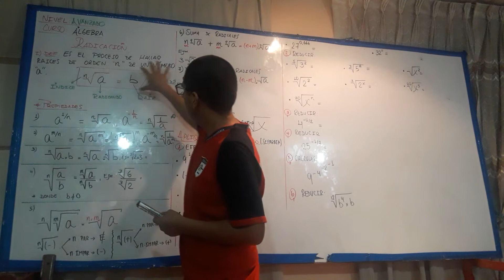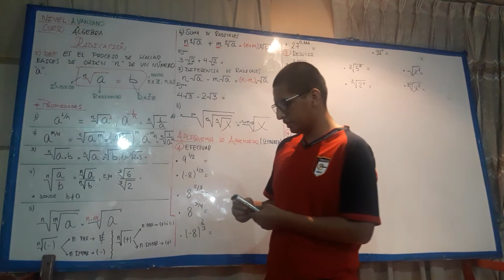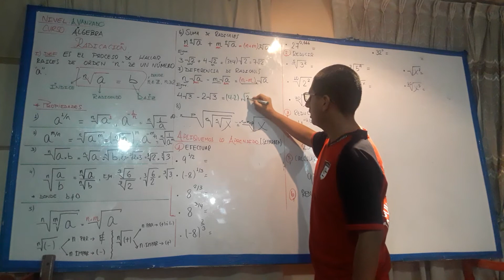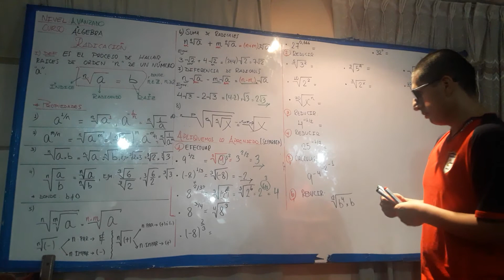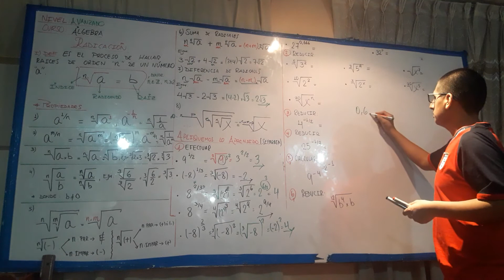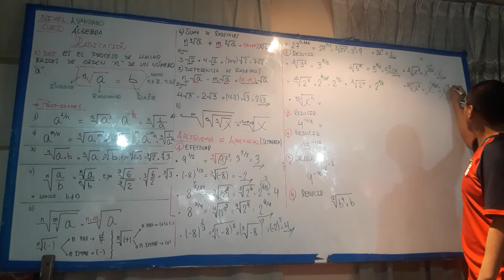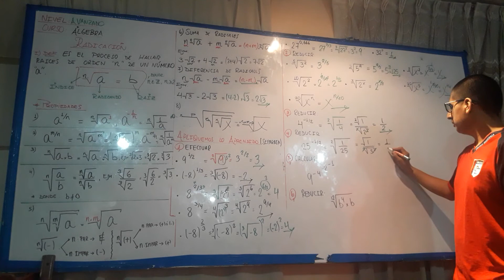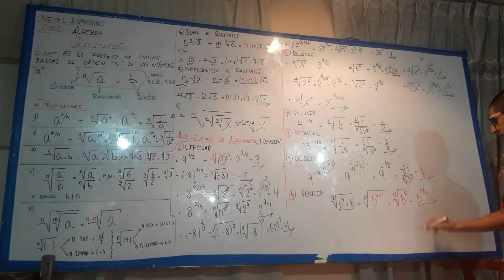ÁLGEBRA RADICACIÓN AVANZADO